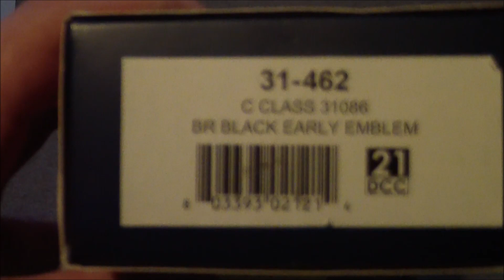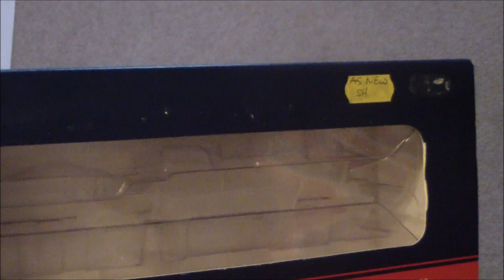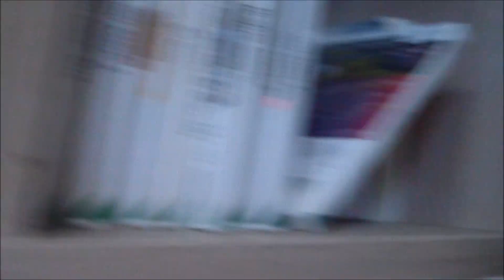Bachmann BR C Class Review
Reviewing this amazing little freight loco by Harry Wainwright!

Twitter name: @Megatrainlover